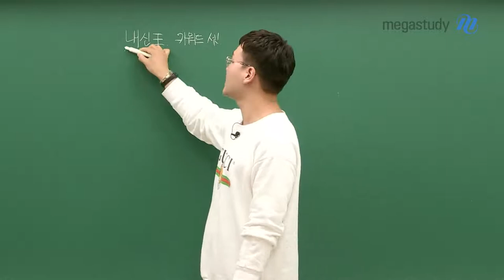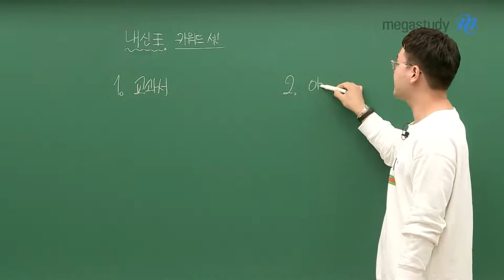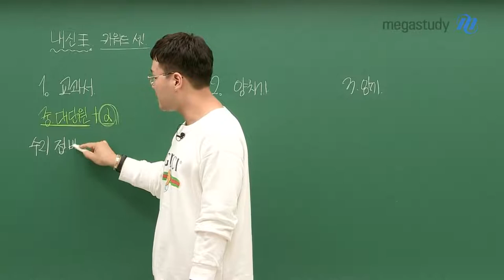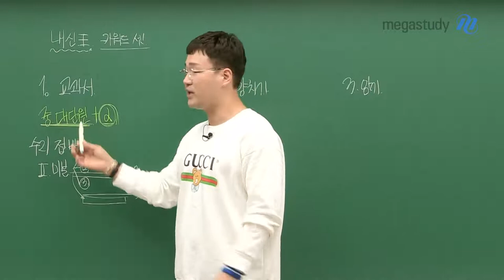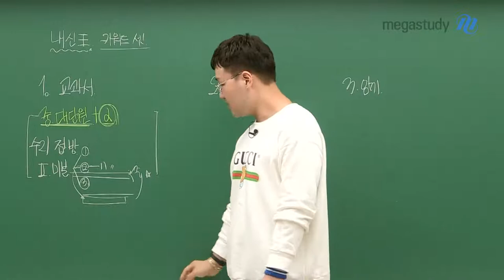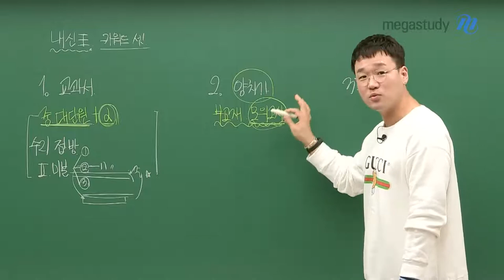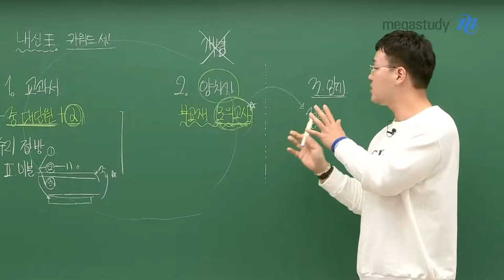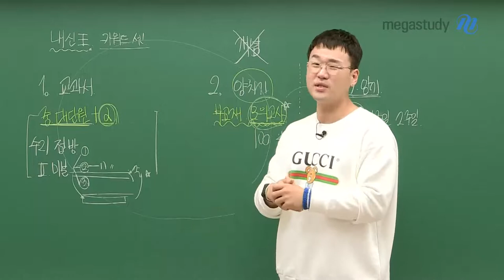[메가스터디] 수학 이현수쌤 - 내신王의 비법! 키워드 셋!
중간고사 잘 보고 내신 王이 되고싶은 친구들 손!?

내신 시험을 잘 보는 비법,
왕년에 내신王이었던 현수쌤이 키워드를 통해 알려드립니다.

[KEYWORD]
1. 교과서
2. 양치기
3. 암기

어떻게 보면 당연한 키워드 같죠?
현수쌤이 당연한 키워드에 그렇지 않은 꿀팁을 드립니다!

찐 비법은 영상에서 확인하세요!!